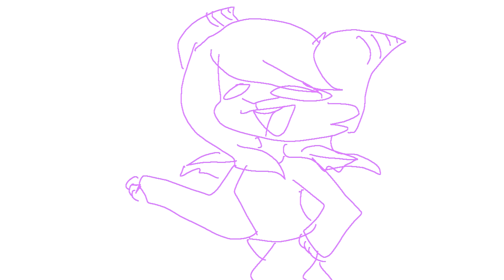"Oh Deer" (Ft: Adria, Blinky, and Roxi)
Better stuff coming soon i promise
im making a gift for my friend cause shes been feelings down
and i really wanna spend quality time on it
i hope you understand ;v;

original by Kaiibu?

Animation/editing/artwork by me
Programs used:
Snap me! : iiallofgarden